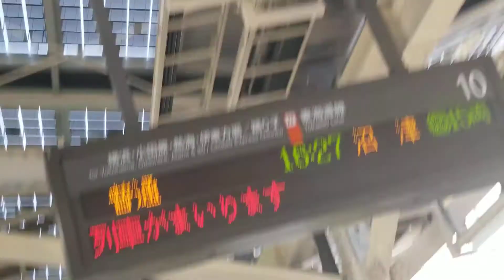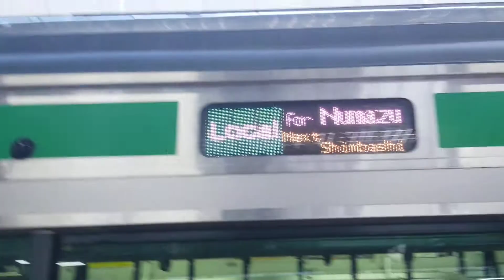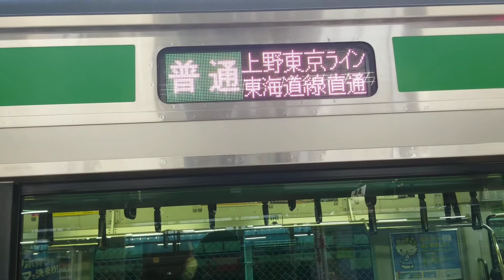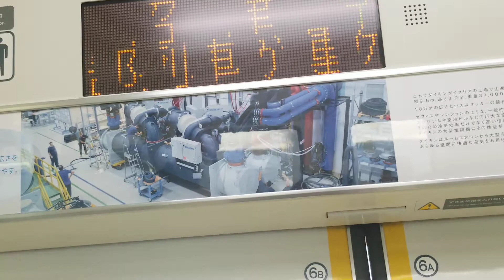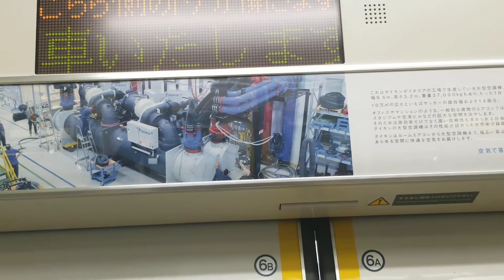U630東海道線普通沼津&平塚行【1573E】土休日ダイヤ宇都宮始発ムービー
東京駅接近放送&発車メロディー【ドリームパーク】１０番線など